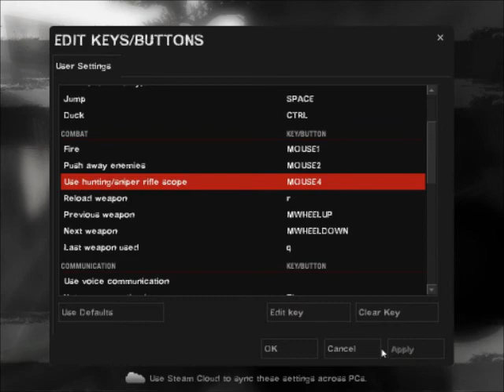Welcome to the zombie apocalypse!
Hello Ladies and Gentlemen. Welcome to Part one of Left 4 Dead 2 with me and my friends. It'll be random people and it'll be chaotic and it'll be lots of fun! Hope you enjoy! See you soon!